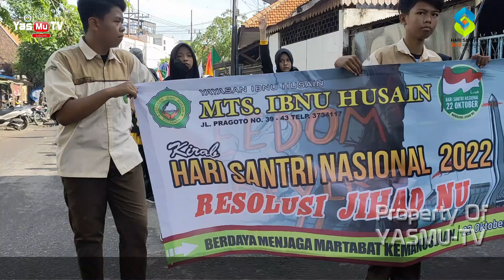MARCHING BAND : IBNU HUSAIN - KIRAB AKBAR HARI SANTRI NASIONAL 22 OKTOBER 2022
Untuk mendukung Kegiatan Pengembangan Dakwah Yayasan Miftahul Ulum, donasi dapat disalurkan melalui:

1. Rekening Bank JATIM (kode bank: - )

2. Agar selalu mendapatkan informasi terbaru perihal Program dari Yayasan Miftahul Ulum, silahkan akses di